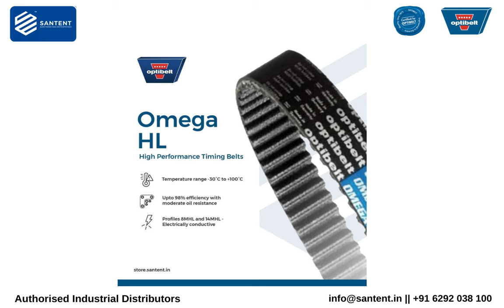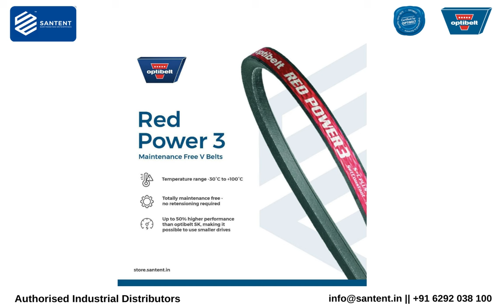Optibelt SK Wedge V Belts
Established in 1977, we are one of the leading Authorised Distributors for Optibelt, and are catering to our growing customer base in India, and to export markets in over 20 countries.